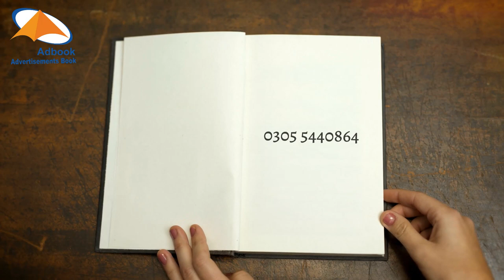Live Action Template 1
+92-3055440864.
WELCOME TO ADBOOK ADVERTISEMENTS PRODUCTION AND PROMOTION HOUSE;